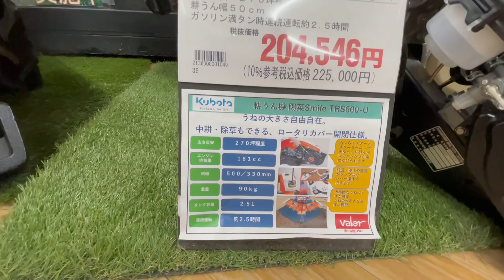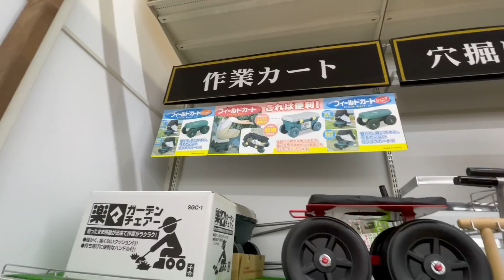Consegui alugar uma motor serra no Japão .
Salve galera 👊 mais um video para o canal 👍
Assista até o final e divirtam-se 👊

⚠️Ajude esse canal crescer 🙇‍♂️